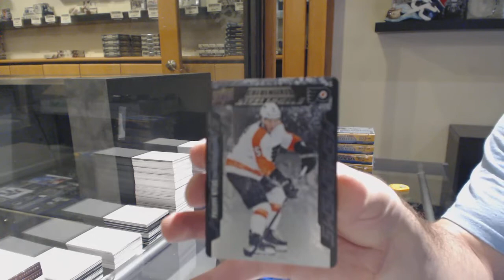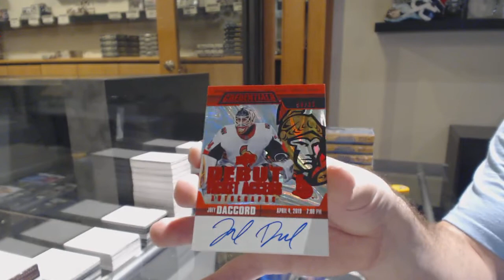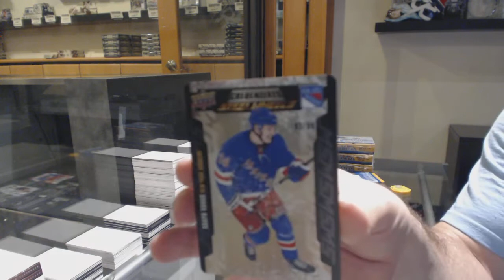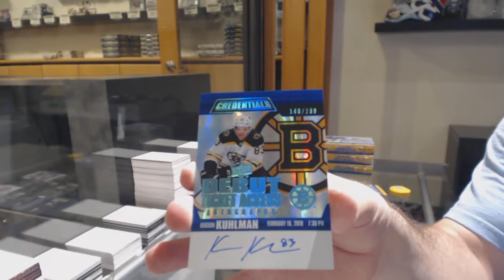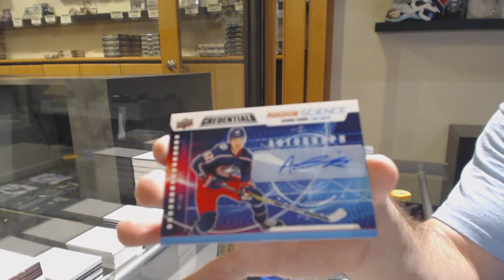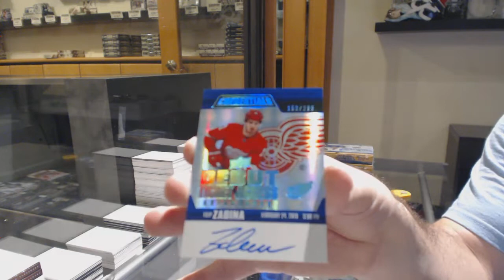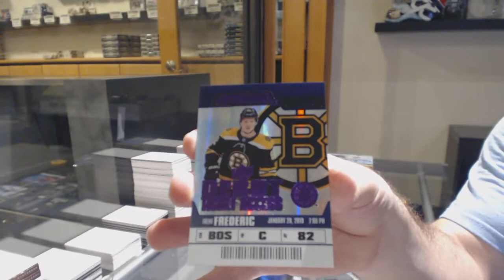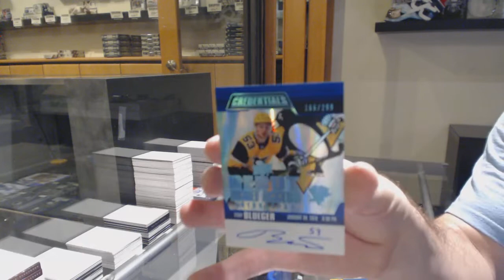19-20 Upper Deck Credentials Hockey 5 Box Break - C&C GB #11,250